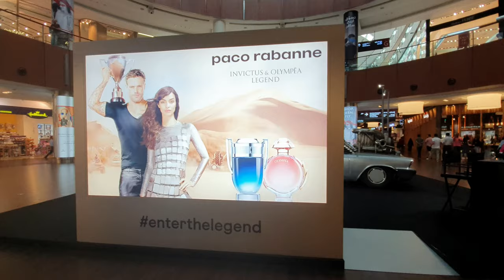4k UHD 🚘DRIVING Abu Dhabi to Dubai 🇦🇪 United Arab Emirates 아부다비에서 두바이로 주행영상이에요 아랍에미리트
[4k UHD] driving video from Abu Dhabi to Dubai, United Arab Emirates🇦🇪